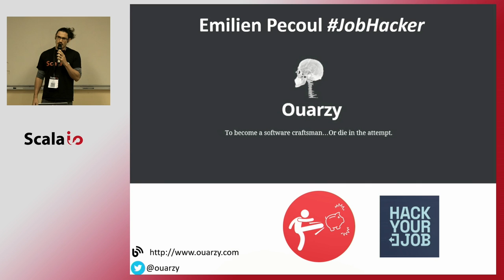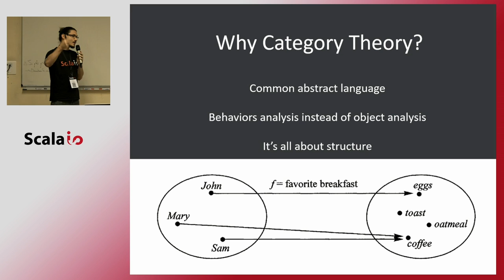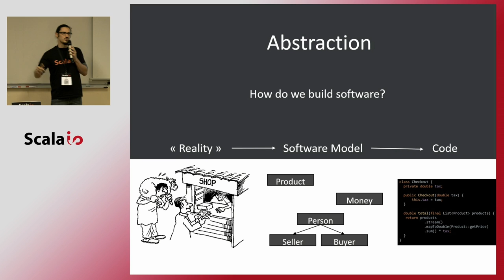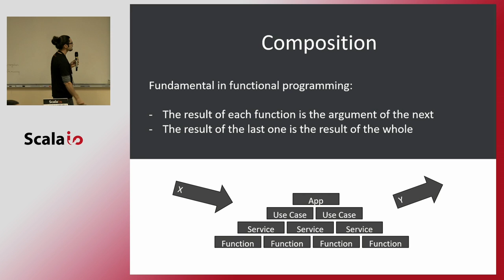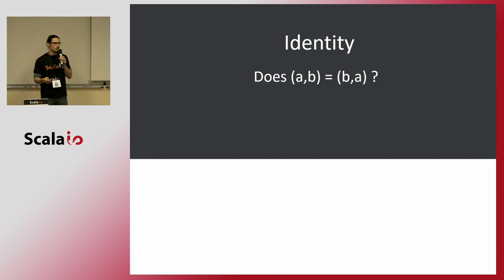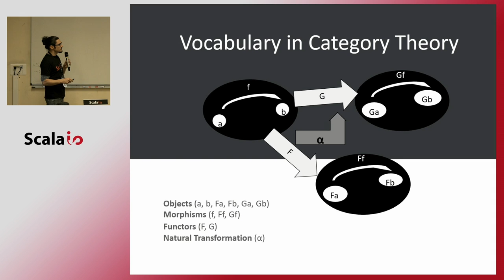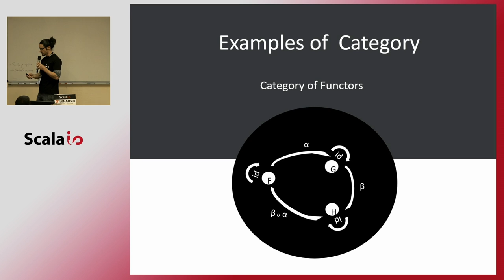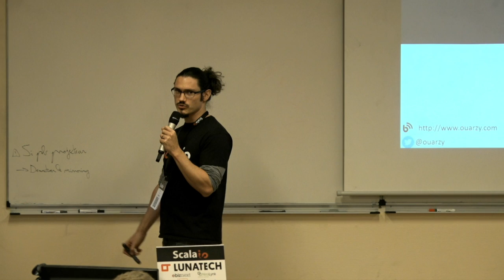Emilien Pecoul - Theorie des Categories: vous la connaissez déjà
La Theorie des Categories est très intimidante. Beaucoup de gens intelligents utilisent beaucoup de mots complexes pour en parler. Est-ce qu’on a besoin de la comprendre en tant que professionnel du code ? En résumé, il s’agit de la branche la plus abstraite des mathématiques. Tellement abstraite que vous l’utilisez déjà probablement, sans le savoir, et que de nombreux théorèmes mathématiques que vous connaissez peuvent également être démontrés à l’aide des catégories. Le but de cette présentation est de montrer que, une fois qu’on a le bon vocabulaire, ce n’est pas si complexe. Nous verrons ensemble à quoi cela peut nous servir, dans le contexte de la programmation fonctionnel. Nous verrons également en quoi la conception en théorie des catégories se rapproche de la conception que nous utilisons pour développer un logiciel.